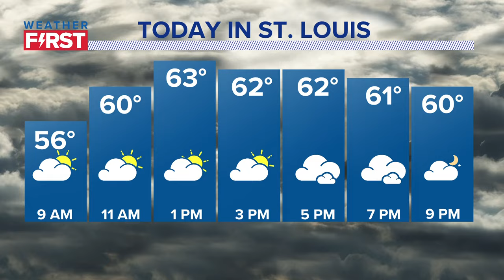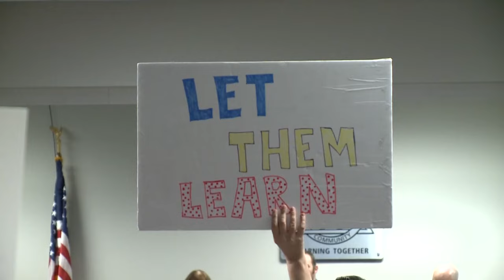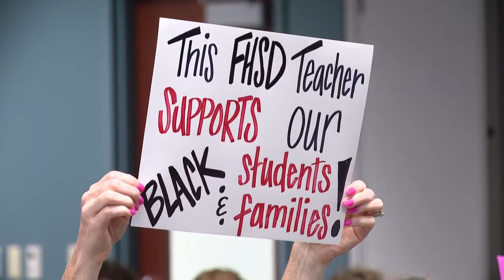St. Louis news | December 24 | 9 a.m. update | Christmas Eve shootings kill 2 in St. Louis